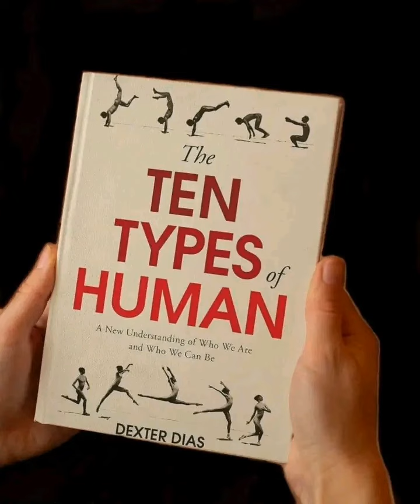THE TEN TYPES OF HUMAN (PART-2)